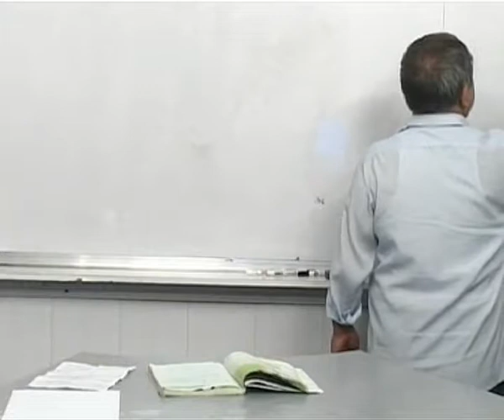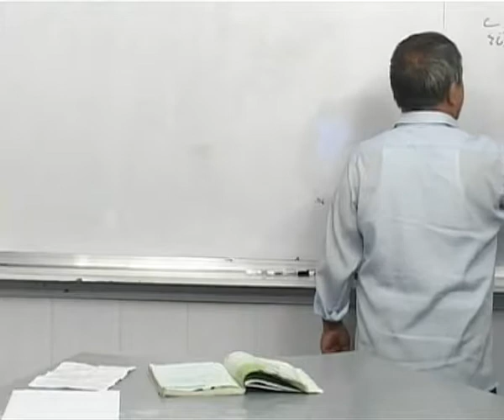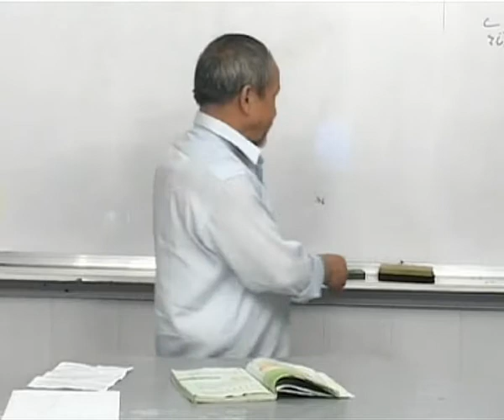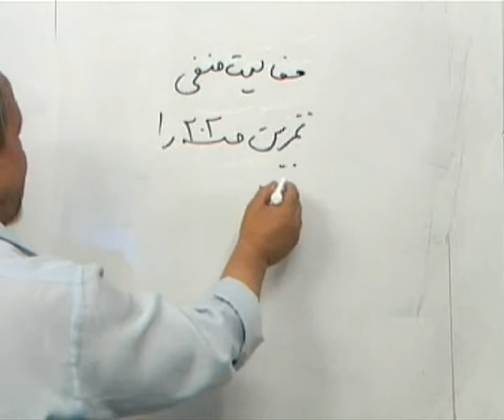M09 201 part 122 دسته بندی داتاهای پیوسته